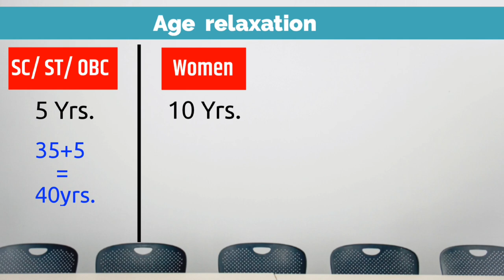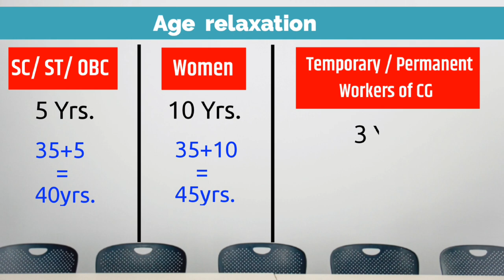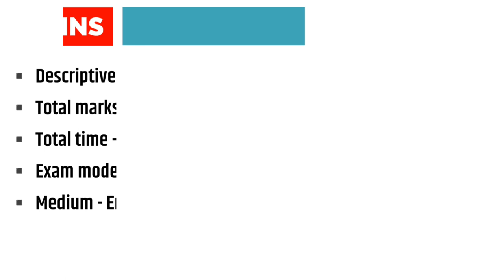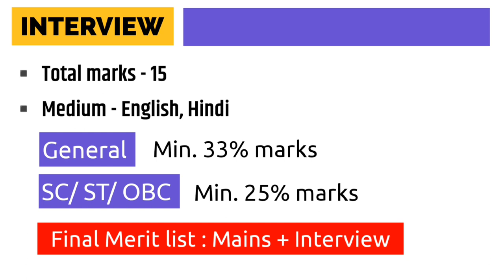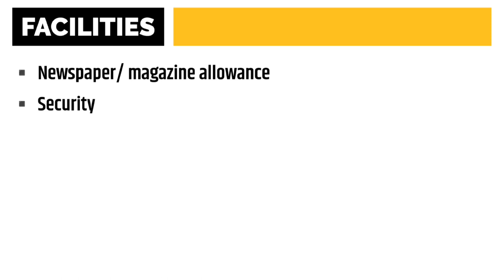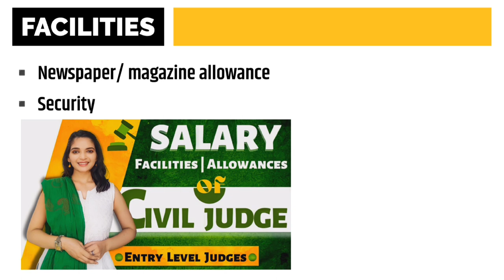Chattisgarh Judiciary Exam all details | CG PCSJ | Eligibility Criteria | Syllabus | Paper pattern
CG Civil judge vacancy 2022
Chattisgarh Judiciary exam 2022
Chattisgarh judiciary notification 2022
Chattisgarh Judicial service
Chattisgarh judiciary vacancy 2022
Chattisgarh judicial academy
Chattisgarh judiciary syllabus
Chattisgarh judiciary paper pattern
Chattisgarh judiciary prelims cutoff
Chattisgarh Public Service Commission
CG PCSJ 2022
Chattisgarh judiciary preparation strategy
Chattisgarh civil judge exam 2022
Chattisgarh judiciary exam topper
civil judge exam preparation

The official notification of vacancies in Chattisgarh Judiciary for 48 Civil judge posts is out already! If you're planning an attempt this year, this is a non missable chance.
This video includes information on Chattisgarh Judiciary Exam regarding :
1. Eligibility criteria for Chattisgarh judiciary exam
2. Syllabus of Chattisgarh Judiciary exam
3. Paper pattern of Chattisgarh judiciary exam
4. Salary, perks, facilities of civil judge in Chattisgarh Judiciary
5. How to register for Chattisgarh Judiciary exam

Hope you guys have a successful attempt in this exam. All the very best!